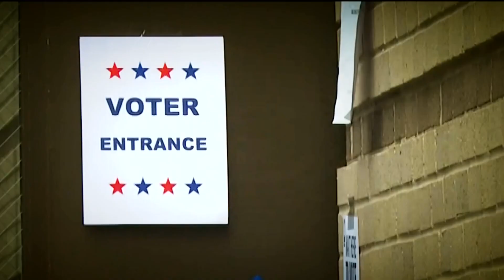Potential new runoff rules in Georgia in future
Here's what they are.